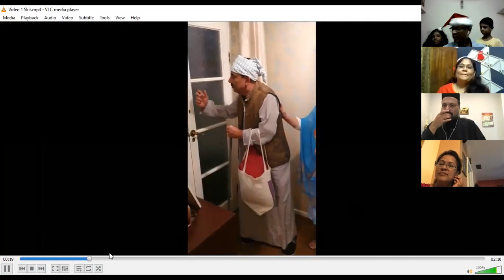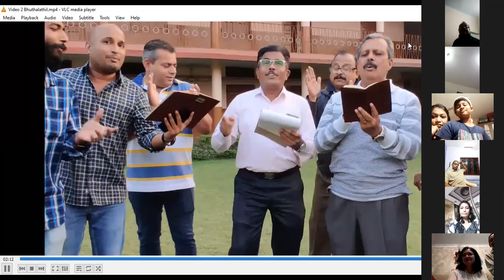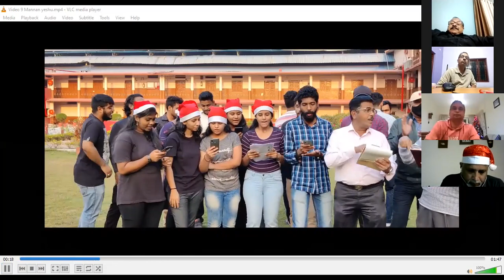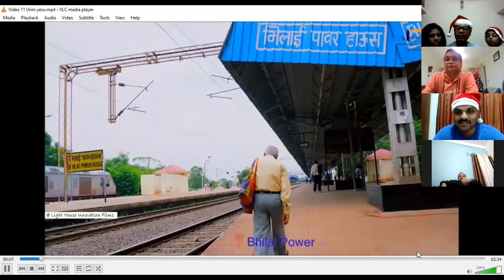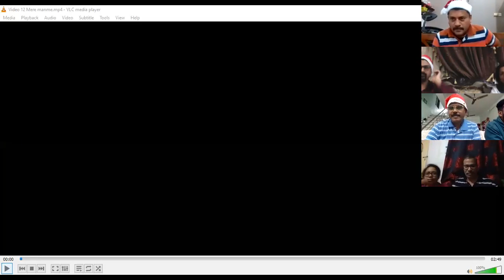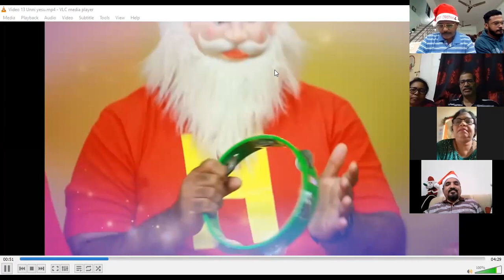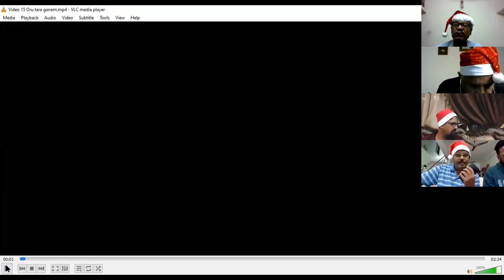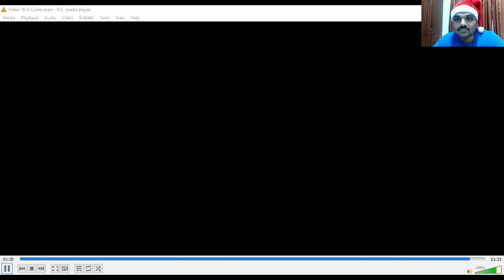Bhilai MGOC Global Connect Carol Night Meet 2020 (Live Recording)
The live recording of the Bhilai MGOC Global Connect Carol Night Meet 2020  held online on December 12, 2020.